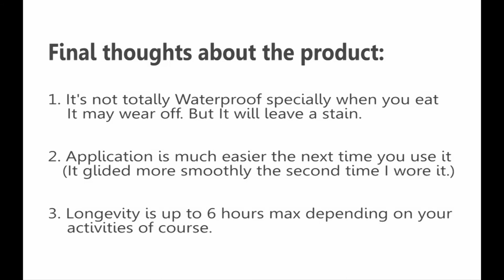EVER BILENA ULTRA MATTE WATERPROOF LIPSTICK FIRST IMPRESSION & SWATCHES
Sharing my thoughts/review and lip swatches of the EB ultra matte lipstick :) Ok ba siya? waterproof nga ba?

Hey Loves, I'm Nica! a Filipina YouTuber, I make beauty and lifestyle videos to share with you guys. :)

FOLLOW ME